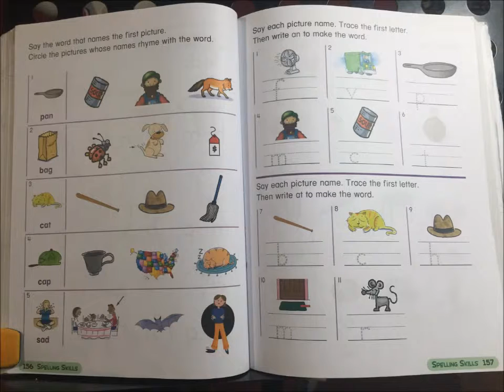Unit 2 Lesson 6 Part 2 Video Spelling Skills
LEVEL 1

SPELLING SKILLS

UNIT 2

Short a

Say the word that names the first picture.  Circle the pictures whose names rhyme with the word.
(Đọc tên của bức hình đầu tiên.  Khoanh tròn các bức hình có tên cùng vần với từ bên trái).

Say each picture name.  Trace the first letter.  Then write an to make the word.
(Đọc tên của mỗi bức hình.  Đồ (tô) lên chữ cái đầu tiên.  Sau đó viết từ an để tạo thành từ hoàn chỉnh).

Say each picture name.  Trace the first letter.  Then write at to make the word.
(Đọc tên của mỗi bức hình.  Đồ (tô) lên chữ cái đầu tiên.  Sau đó điền vào từ at để tạo thành từ hoàn chỉnh).